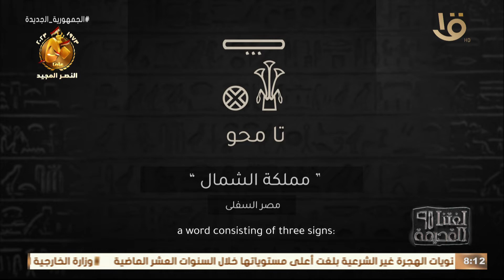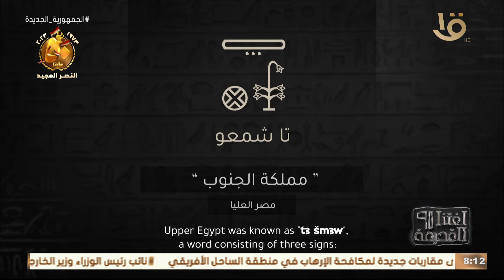مصر قبل بداية التاريخ كانت متقسمة للملكتين: تا محو 𓇈 وتا شمعوا 𓇚.. اتعرف على شعارهم وتاجهم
لغتنا القديمة | مصر قبل بداية التاريخ كانت متقسمة للملكتين: تا محو 𓇈 وتا شمعوا 𓇚.. اتعرف على شعارهم وتاجهم في الكتابات الهيروغليفية